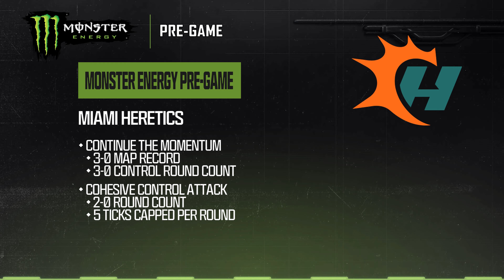vs @LVFalcons | Major I Qualifiers Week 2 | Day 1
Welcome to week two of the Boston Breach Major I Qualifiers! Catch all the action this weekend from December 15-17!

2024 CDL Rosters:

Atlanta FaZe
— aBeZy, Cellium, Simp, Drazah
Boston Breach
— Capsidal, Priestahh, SlasheR, Snoopy
OpTic Texas
— Shotzzy, Dashy, Pred, Kenny
New York Subliners
— Skyz, Hydra, Kismet, Sib
Minnesota Røkkr
— Accuracy, Lynz, Owakening, Vivid
Seattle Surge
— Abuzah, Arcitys, Illey, Huke
LA Thieves
— Afro, Cammy, Ghosty, Joedecieves
Carolina Royal Ravens
— GODRX, Clayster, Gwinn, ReeaL
Toronto Ultra
— CleanX, Envoy, Insight, Scrap
Los Angeles Guerrillas
— Assault, Estreal, Diamondcon, Fame
Miami Heretics
— Vikul, Jurnii, Lucky, Mettalz, Erikboom
Vegas Legion
— Attach, Nero, Standy, Purj